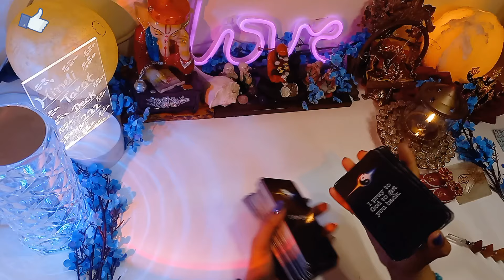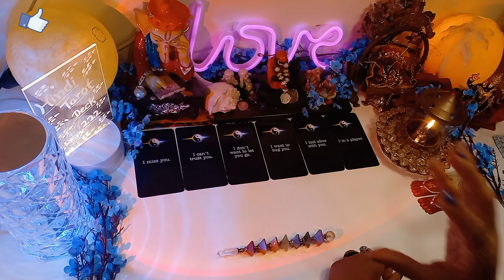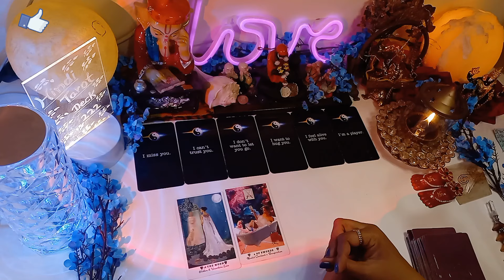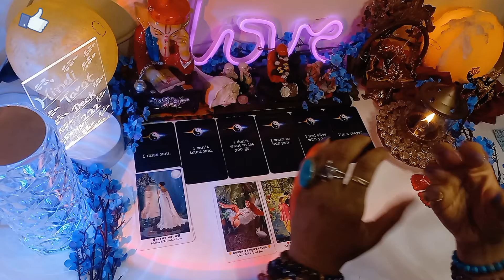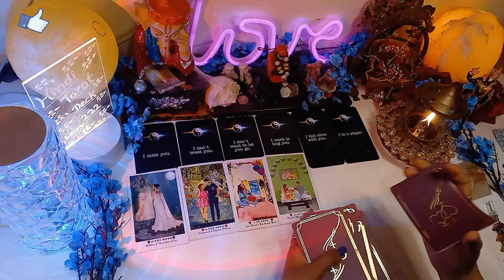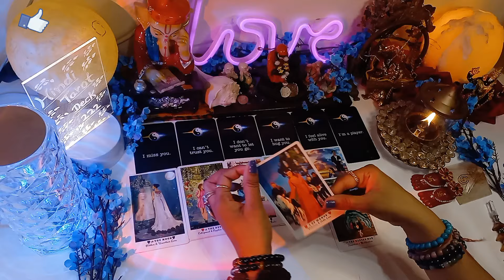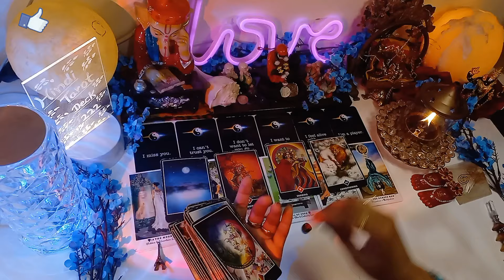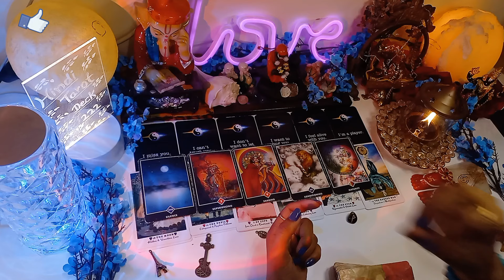Current Feelings for you hinditarotdeck222 todaytarot🤔Timeless Reading tarot No Contact Situation